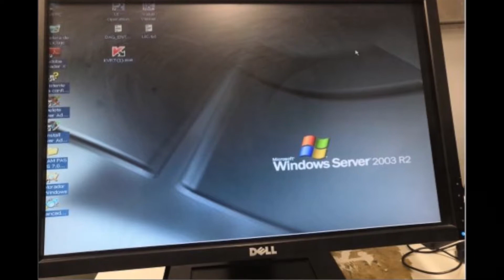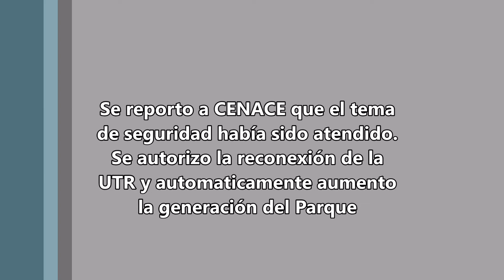v21 CENACE solicita atender problema de ciberseguridad en Parque Eolico DEMEX jul 2019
El parque Eólico “Piedra Larga” está presentando problemas en la comunicación de sus UTRS con el CENACE debido a que se detectaron intentos de conexión sospechosos a los servidores del CENACE provenientes de las direcciones IP de las UTR de DEMEX. Esto hace que el parque “Eólico” este limitado en la producción que puede generar.

De acuerdo a las recomendaciones del CENACE, en esta visita se tendrán los siguientes objetivos:
Revisar por medio de un antivirus si los servidores DELL que comunican a las UTR con el CENACE están libres de virus.
Bloquear los puertos correspondientes al protocolo SMB: 445 y 139 en los ruteadores CISCO 2800. Luego, solicitamos la reconexión con el CENACE con resultado satisfactorio.